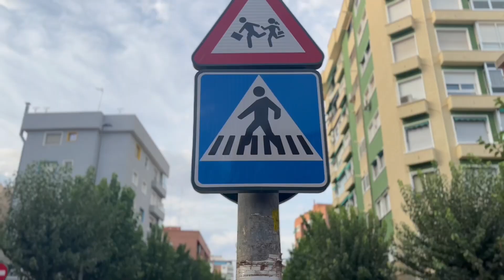ENTREPLANOS 6: Sostenibilidad urbana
"Es necesario ampliar el concepto de sostenibilidad ambiental, si queremos hablar de sostenibilidad urbana que se enfoca en diseñar ciudades inteligentes que tomen medidas colaborativas para crecer de una manera económica, social y ambiental para garantizar competitividad, reducir la pobreza y proveer un espacio digno en donde los ciudadanos se puedan desarrollar. Hemos logrado ver esto a nuestra llegada a la Unión Europea para fomentar un desarrollo ecológico y sostenible de las grandes urbes. Son pasos necesarios para alcanzar un entorno saludable en las grandes ciudades, que fomenten hábitos  beneficiosos tanto para nuestra salud como para el medio ambiente".

Propuesta presentada al certamen de audiovisuales ENTREPLANOS 6. Descripción aportada por sus autores.